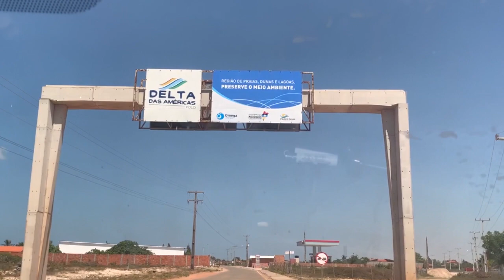VLOG | Tutóia - Pequenos lençóis Maranhenses, kite surf e Cabana na praia.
Vídeo mostrando como é uma viagem para Tutóia no Ma. Cidade bem relax e com uma vibe linda!